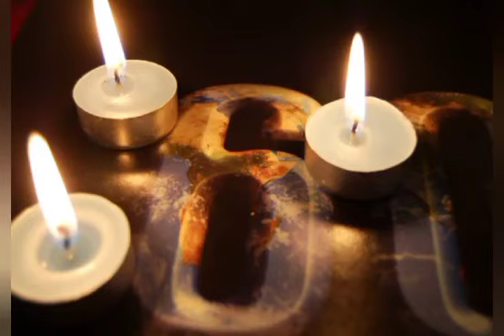Team Tumutoa Earth Hour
Team Tumutoa Earth Hour awareness challenge 🌍